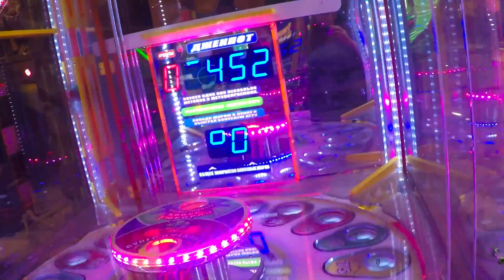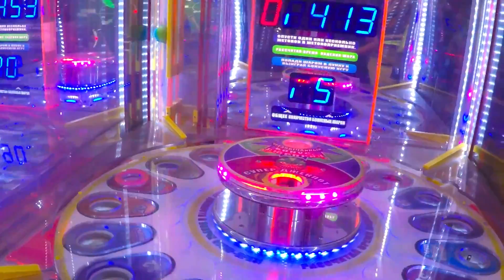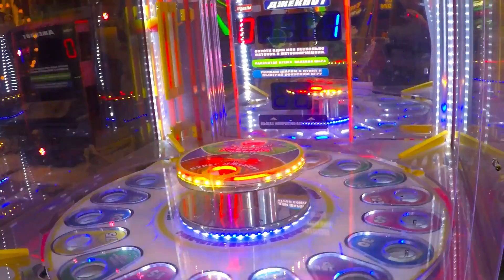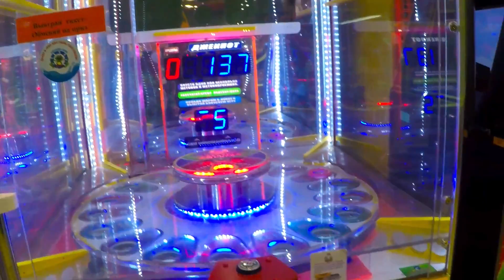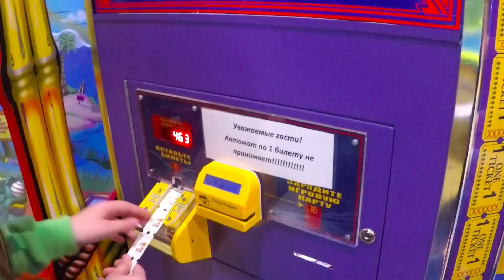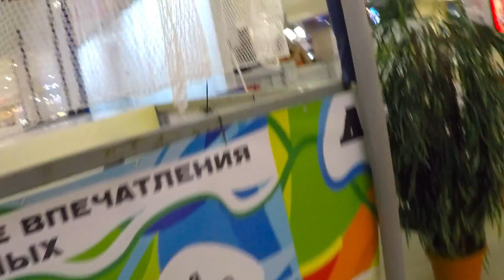Азартные игры и хорошая драка, короче нам не до науки